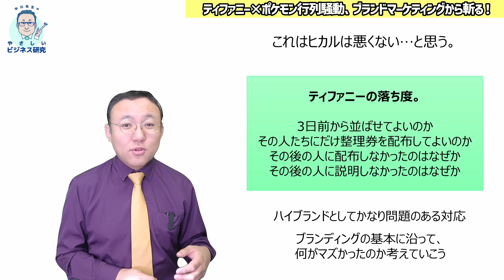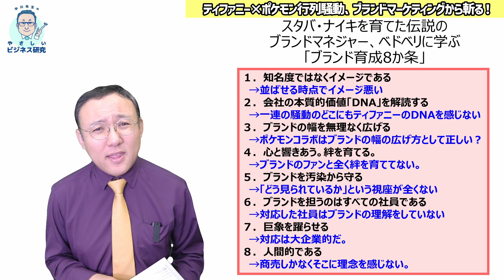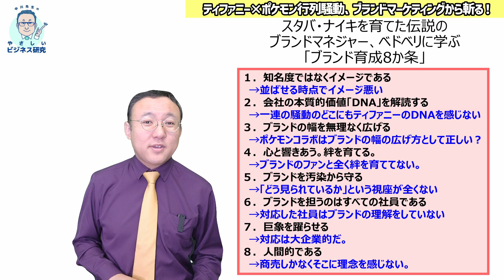ティファニー×ポケモン騒動をブランドマーケティングから斬る！【時事解説204】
皆様お待たせしました！中川先生のやさしいビジネス研究、満を持して、YouTubeメンバーシップ【やさビYouTube会員】をスタートします！やさビYouTube会員公式ページはこちら！

■会員特典！

■しかも今なら！入会者全員に中川の本（サイン入り）を1冊プレゼント！
加入はYouTubeチャンネルや動画に表示される「メンバーになる」から！
ぜひ、一緒に学んでいきましょう。

祝・会員総数1500人突破！
皆さんを、お待ちしています！